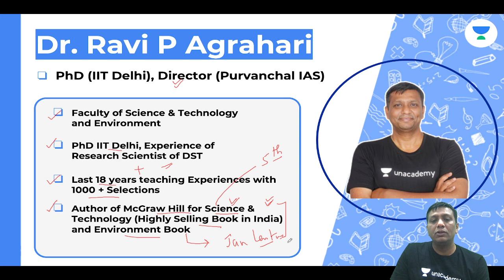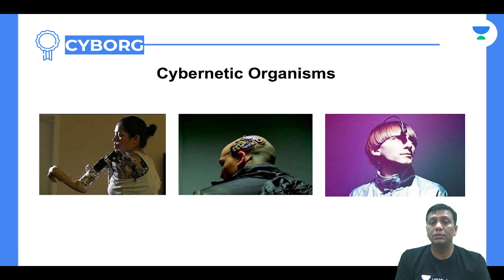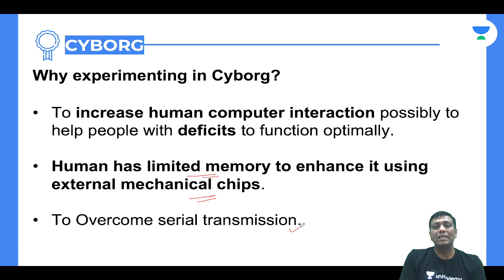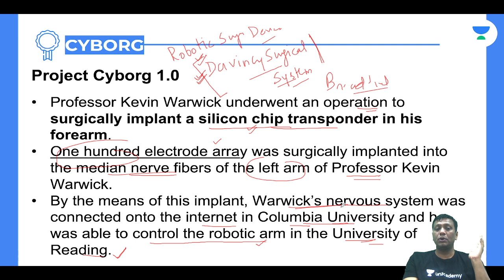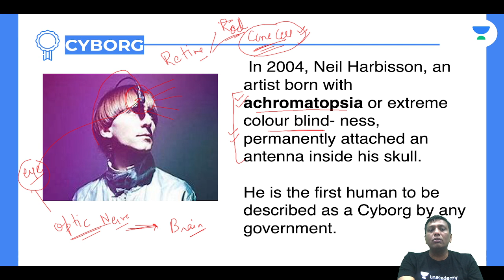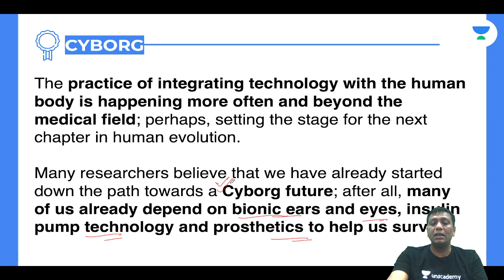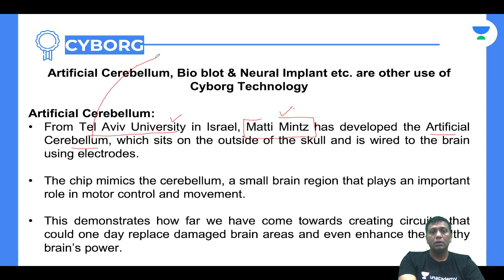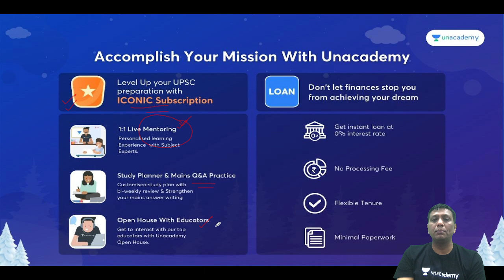CYBORG | Cybernetic Organism | Science & Technology for UPSC CSE/IAS 2022 | Dr. Ravi P Agrahari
In this video lecture, Ravi P Agrahari told you about the CYBORG (Cybernetic Organism) in Science & Technology Series for UPSC CSE 2022. The aspirants are advised to watch the entire video lecture for a better understanding to crack IAS Prelims 2022.

Unacademy Combat, Test Series for Prelims 2022. The most competitive, gamified UPSC CSE battle every Sunday at 11:00 AM and get a chance to win amazing prizes.

Ravi P Agrahari and more top educators are teaching live on Unacademy.

Unacademy Learner App Benefits:
1. Learn from your favorite Educator
2. Dedicated DOUBT sessions
3. One Subscription, Unlimited Access
4. Real-time interaction with Educators
5. You can ask doubts in live class
6. Limited students
7. Download the videos & watch offline

Get the UPSC-CSE GS Iconic Advantage:
1. Personal Coach
2. Study Planner & Bi-weekly Reviews
3. Dedicated Doubt Clearing Space
4. Personalized Test Analysis
5. Study Booster Sessions
6. Preparatory Study Material
7. All the Unacademy Subscription Benefits